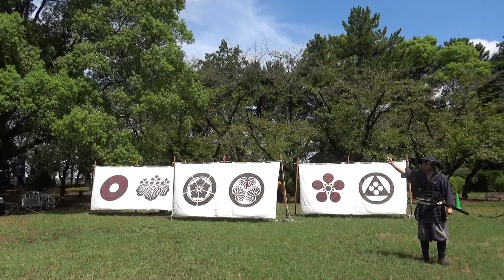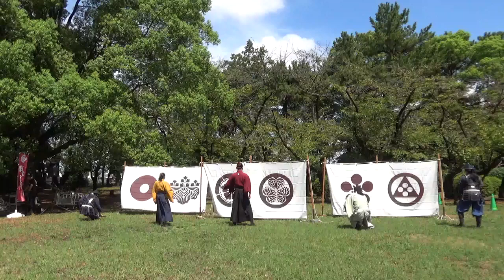2024.08.25 信秀利太十 午前演武 名古屋おもてなし武将隊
疾風迅雷
掛り太鼓
名城の舞